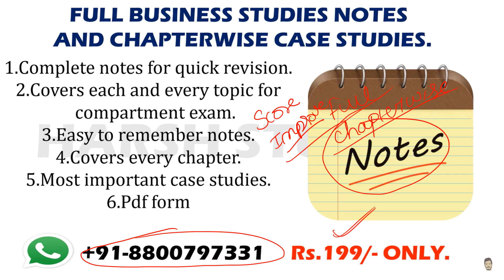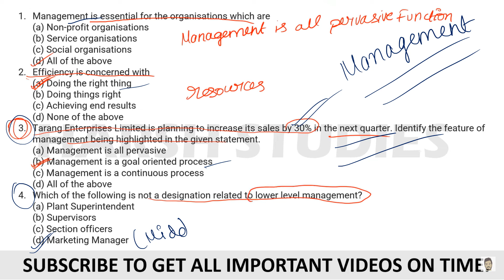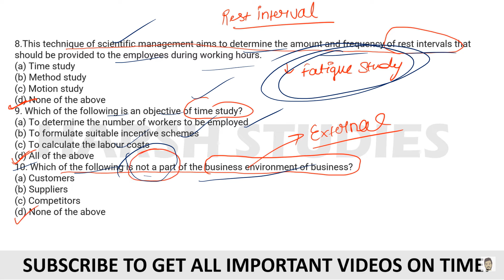MOST IMPORTANT MCQ QUESTIONS BUSINESS STUDIES COMPARTMENT EXAM 2023 BOARDS CLASS 12.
HARSH STUDIES,
IMPORTANT MCQ BUSINESS STUDIES CLASS 12,
MOST IMPORTANT QUESTIONS BUSINESS STUDIES COMP EXAM,
IMPORTANT QUESTIONS BUSINESS STUDIES ,
BUSINESS STUDIES CLASS 12 COMPARTMENT EXAM ,
BUSINESS STUDIES IMPORTANT QUESTIONS CLASS 12 ,
BST IMPORTANT QUESTIONS COMPARTMENT EXAM,
BST IMP QUES CLASS 12,
BST CLASS 12 ,
CHAPTERWISE MOST IMPORTANT QUESTIONS BUSINESS STUDIES CLASS 12 ,
BOARDS 2023,
COMMERCE CLASS 12 BOARDS 2022-23,
BST IMPORTANT QUESTIONS BOARDS 2023,
BUSINESS STUDIES IMPORTANT QUESTIONS PRE BOARDS 2022-23,
BUSINESS STUDIES FULL REVISION,
BOARDS 2023 COMMERCE CLASS 12,